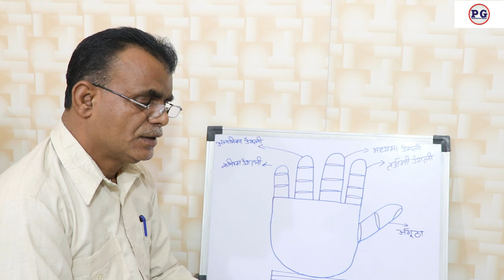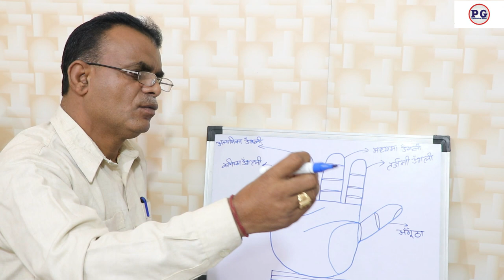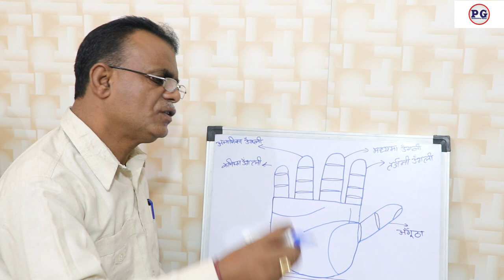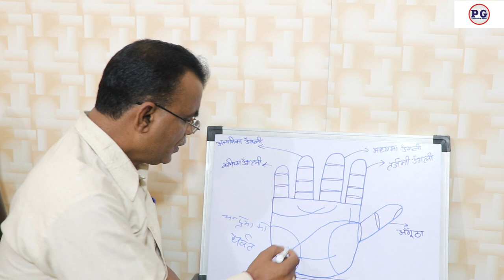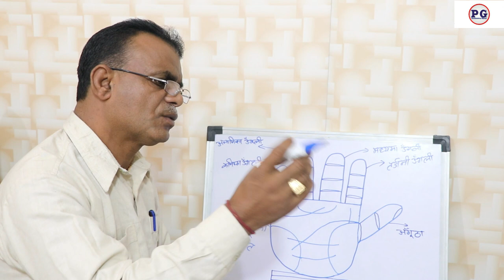हाथो में देखे दैवीय शक्ति | Palmistry gyan | 9988460713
हाथो में देखे दैवीय शक्ति
palmistry lines
palmistry reading
indian palmistry
palmistry money line
palmistry basics

palmistry online
learn palmistry
palmistry app
palmistry children
cheiro palmistry
palmistry money triangle
hand palmistry
head line in palmistry
palmistry books